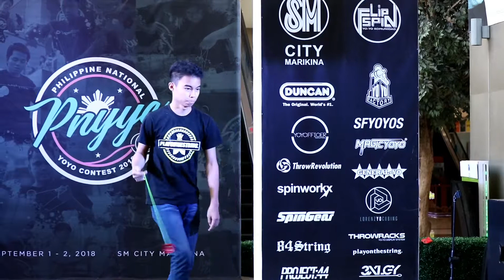Philippine National Yoyo Contest 2018 - 5A 1st Prelim QUALIFIED Nikolai Neri